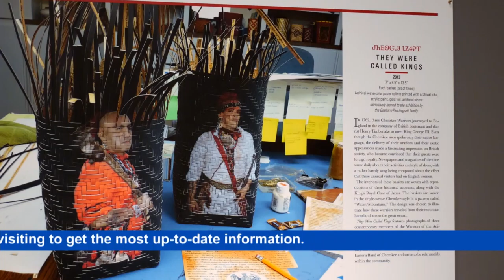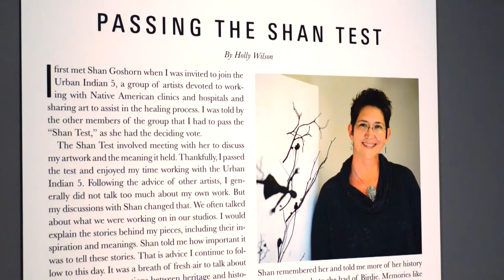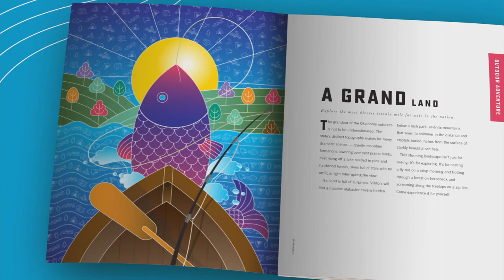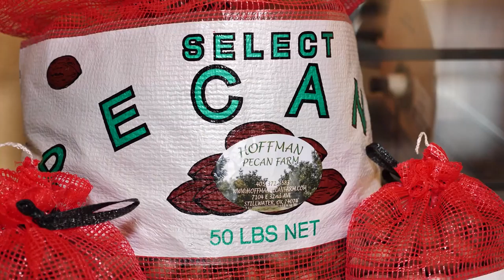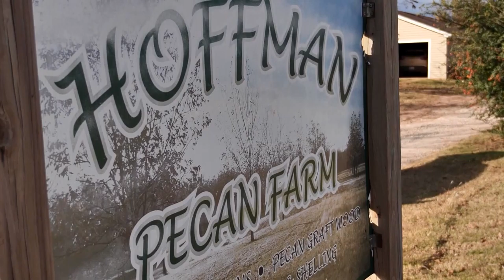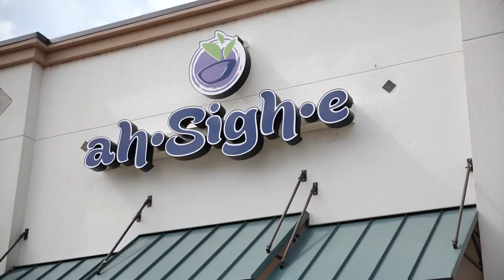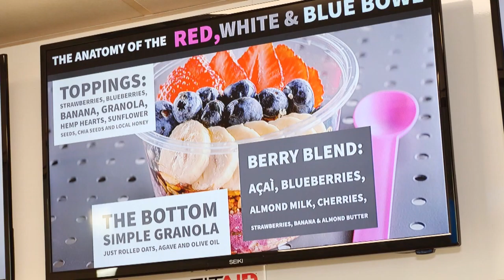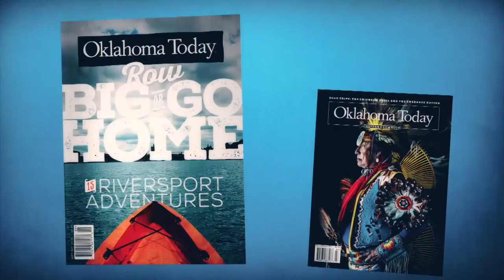Discover Oklahoma Episode 1230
Fishing for small mouth bass at Lake Murray; see the new exhibit at the Gilcrease where Native American history has been woven into works of art, with a message; visit the Hoffman Pecan Farm in Stillwater to buy fresh pecans and more; Dolci Paradiso in Oklahoma has delicious gelato, cookies, cakes and more; Ah-Shigh-E in Jenks is where you can find a healthy helping of breakfast, lunch or dinner; The Bedre Café in Sulphur has great lunch items but desserts like potato chips dipped in chocolate!